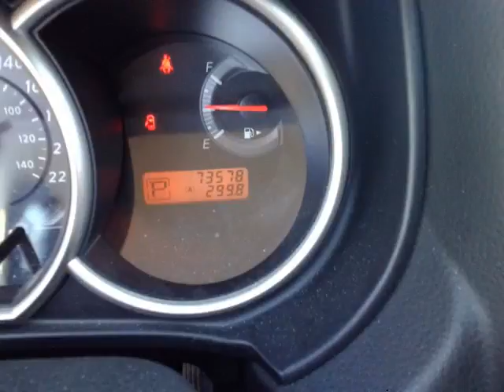Whitby Toyota - 2011 Nissan Versa 1.8 SL Hatchback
Whitby Toyota - 2011 Nissan Versa 1.8 SL Hatchback U12063